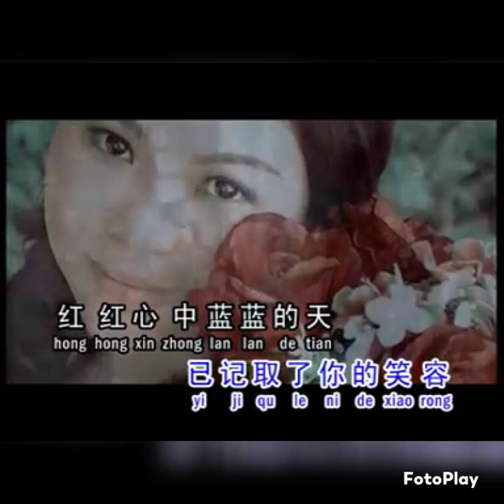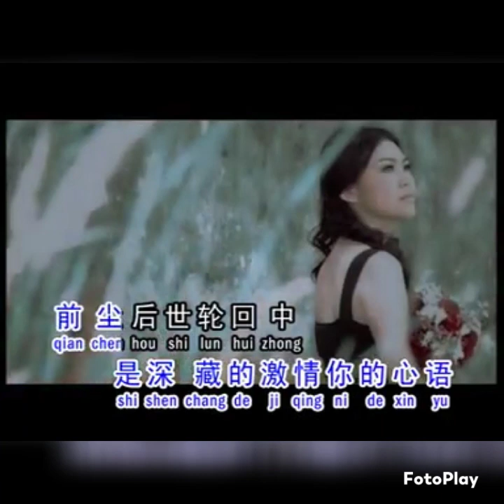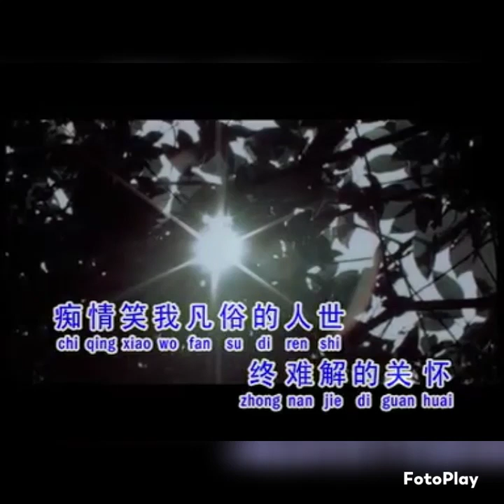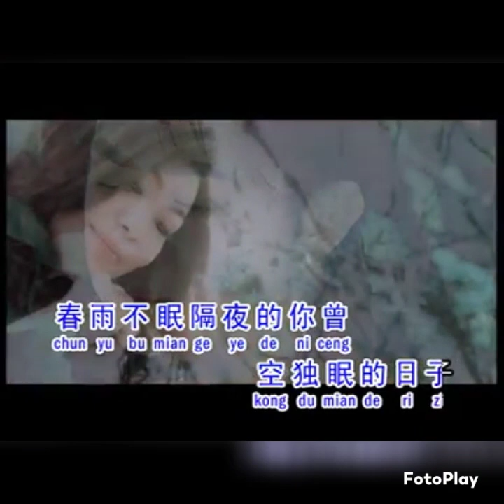zui meng ren - no vocal male